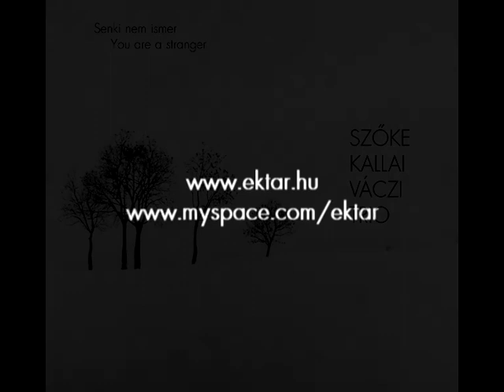You are a stranger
NEW ALBUM:
Senki nem ismer/You are a stranger
Szabolcs Szőke-Nóra Kallai-Dániel Váczi  Trio

Record Label: GyőrFree Műhely 2010
Mixed by: Gábor Brezovcsik
Mastered by László Válik
Recorded 9-10 June 2011 at Krisztus Király Church, Budapest by Balázs Herczig  L.V. Hang Stúdió
Total time: 69:38

  1.  Variations on the Hourglass II.
  2.  Interesting
  3 . Arabesque
  4.  Furioso
  5.  Four movements (Chinese Canon, Mirror, Brisk, Drafts)
  6.  Twang
  7 .  Ma
  8 .  City of cards (text: B. Schulz, transl: Grácia   Kerényi)
  9 .  Fatal hour (text: R. M. Rilke, transl: Dezső  Kosztolányi)
10 .  Bonifaceus
11 .  Parallel maqam II.
12 .  Liberally (Hommage á György Szabados)
13 .  Once a man...(text: D. Harmsz, transl: Zsuzsa Rab)
14.  You are a stranger (text: Th. Bernhard, transl: János Z. Erdélyi)
15.  Apassionato di Turco

Szabolcs Szőke - gadulka,array mbira
Nóra Kallai - treble and bass viol,vibraton,bells
Dániel Váczi - sopranino and alto saxophone,aquaphone
Fruzsina Eszes - vocal